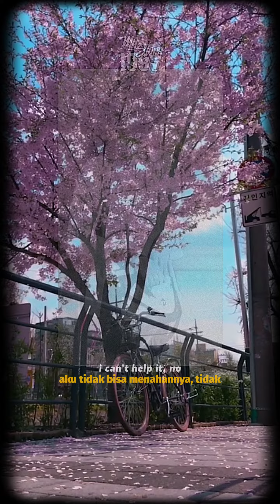SHOFFY – I CAN'T HELP [WITH SARCASTIC SOUNDS] | VIDEO LIRIK-TERJEMAHAN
✅️YOU CAN MAKE A SHORT IN THIS VIDEO

he is a person i have always thought about for years, but i don't have everything and feel unworthy of him, for the rest of my life i will feel bitter because i don't have him